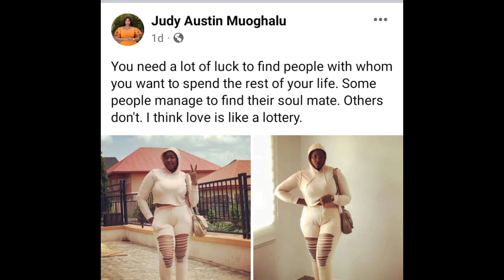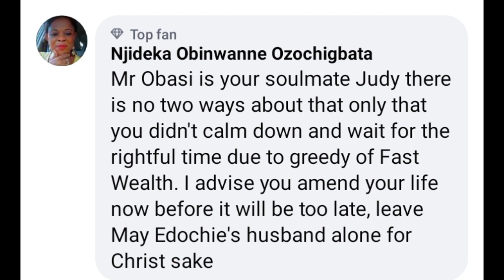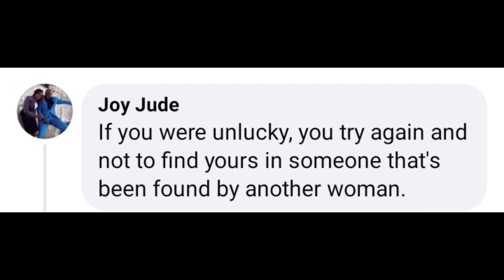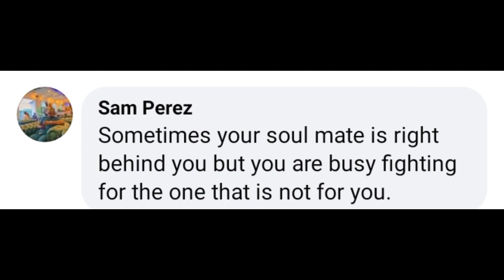shóck😲👉 YUL EDOCHIE publícly declares JUDY AUSTIN bag of rice ❌❌ as a home breaker and a deciever